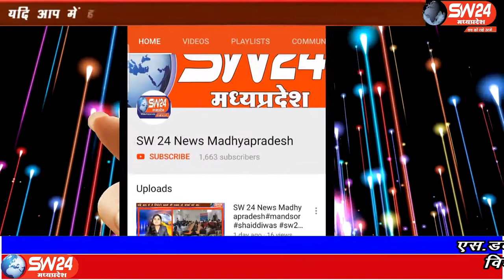Segaon- रामायण मण्डल समिति ने हनुमानजी प्रकटोत्सव के अवसर पर बाबा का दिव्य दरबार सजाया गया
श्री सिद्धैश्वर हनुमान मंदिर में रामायण मण्डल समिति ने हनुमानजी प्रकटोत्सव के अवसर पर बाबा का दिव्य दरबार सजाया गया इस अवसर पर श्रद्धालुओं ने दरबार मे आरती कर विशेष प्रसादी ग्रहण की । सेगांव से गौरव दसौंधी की रिपोर्ट